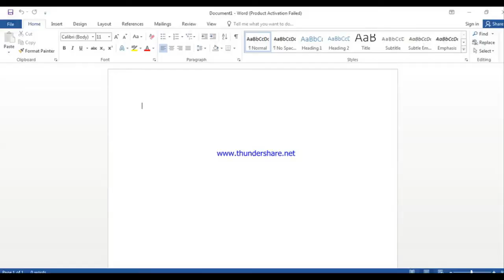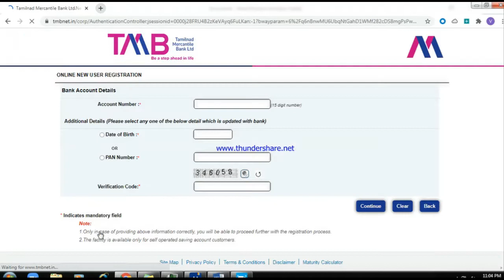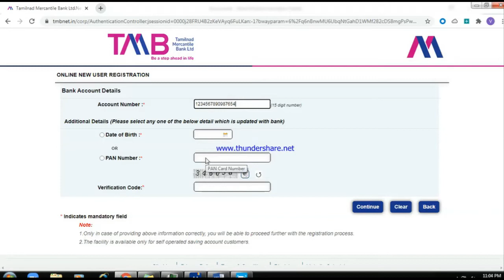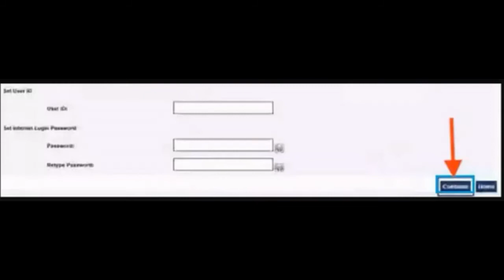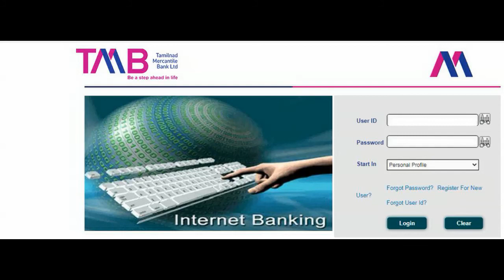TMB Online Nebanking Registration -- First Time Users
Pre-Requisite for TMB Netbanking Registration:

2. This process should be done, in person at the TMB bank and there is no online possibility at this point.

internet banking password reset